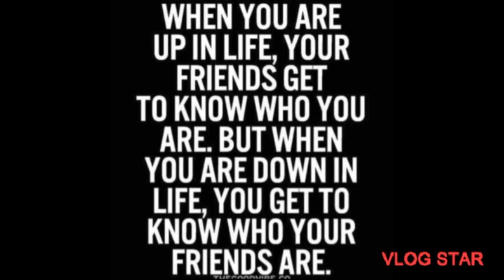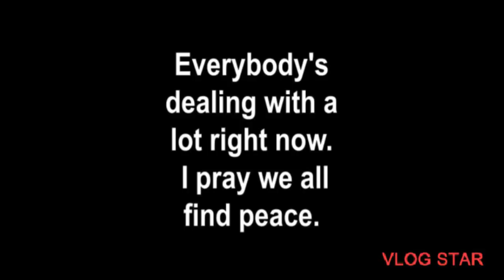REWATCH 💯TILL IT SINK IN"EVERYBODY IS NOT YOUR FRIEND"💜💚PLZ LIKE, COMMENT AND SUBSCRIBE 💐